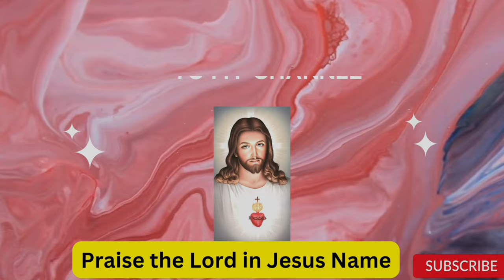Bible Stories -God saves Joseph biblestories walk with jesus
Bible Journaling -God saves Joseph

A Bible story from: Genesis 37:50
50 key stories of the Bible, from Creation to Revelation, in text, audio, and video, in any language, for free.

This video is not a property of this channel.

You are free to share and download this video but please follow the guidelines set by unfolding Word when doing so as they are the owner of this video.
3D Effects/Editor: Travis Blake

father joseph edattu